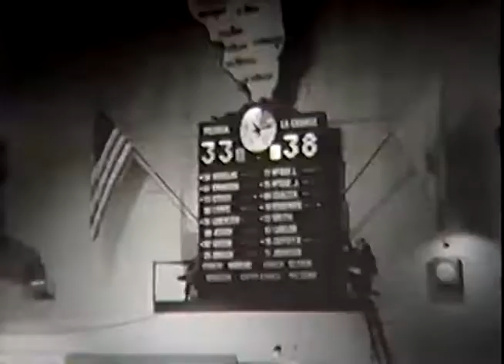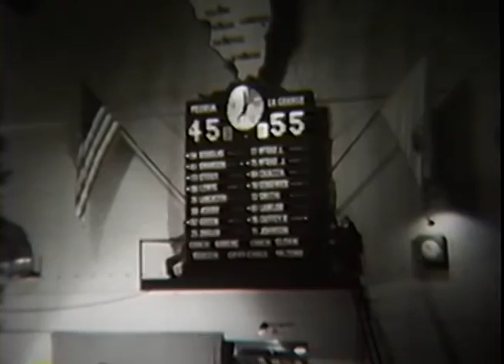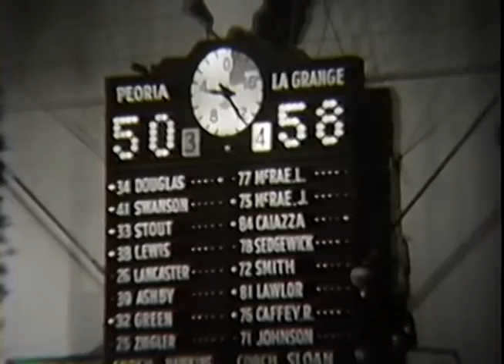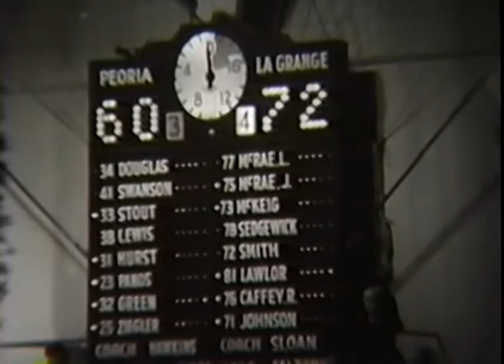1953 IHSA Boys Basketball Championship Game: LaGrange (Lyons) vs. Peoria (H.S.)